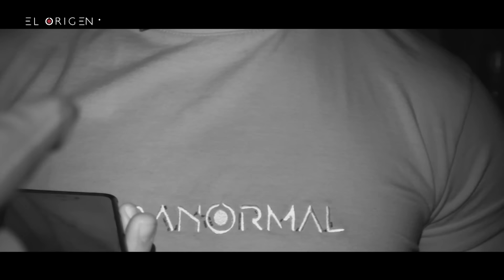En objetos CHATARRA vive la oscuridad, HAN VISTO UN HOMBRE SOMBRA ■● Programa Completo EXTRANORMAL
Es un lugar donde quedan solo restos de todos los objetos usados por miles de personas, ahí, hay algo denso que decir de nuestro testigo anónimo, se manifiesta.

                        L A    C H A T A R R E R A

 Nos adentramos al LÍMITE para explorar el punto cero  , para así  dar inicio a la INVESTIGACION DE LA NOCHE con todo el equipo Extranormal.

                         Protégete de la inmundicia

post- producción

Edición